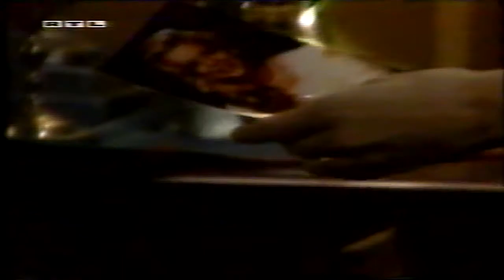Santa Barbara # 86